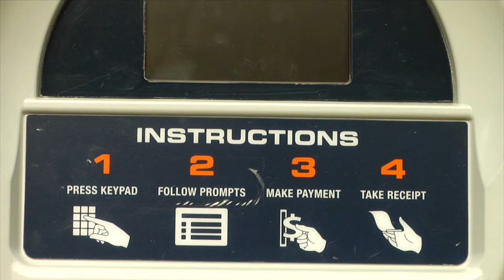The CT News Report 2/5/13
Feb. 5, 2013: A look VCU students who lobbied at the state capitol, the new parking meters on campus and Saturday's homecoming parade.

By Tommy Lopez and Joel Rhodes